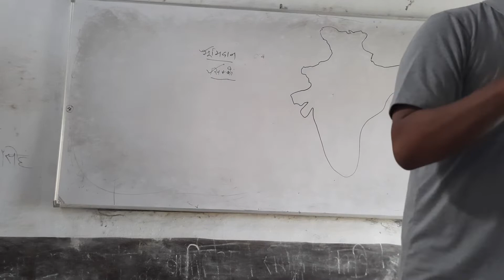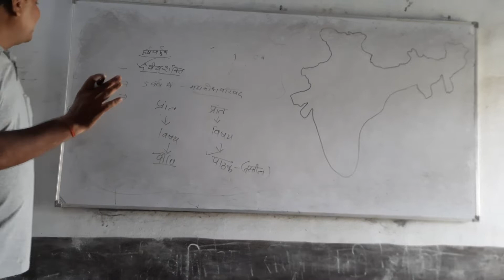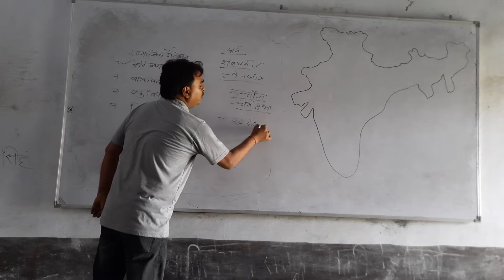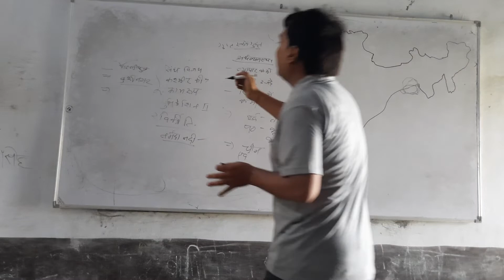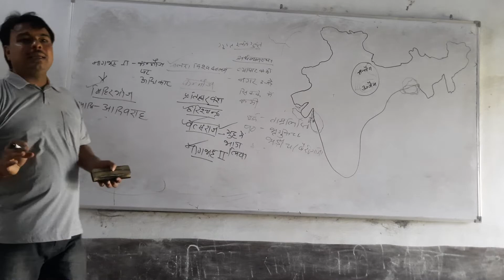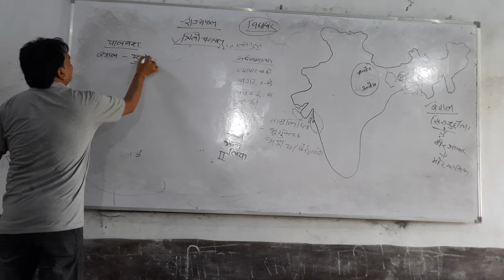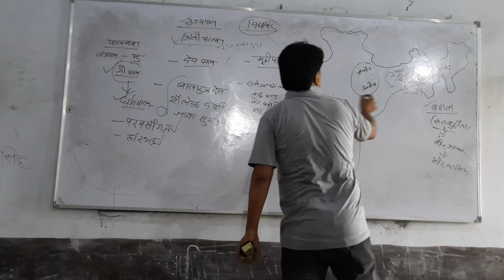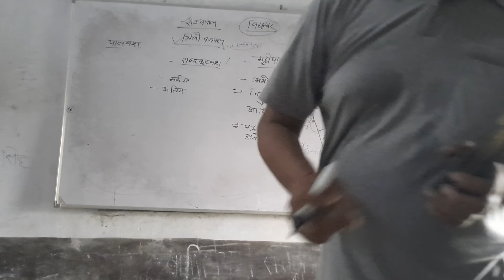प्राचीन भारतीय इतिहास गुप्तोत्तर काल